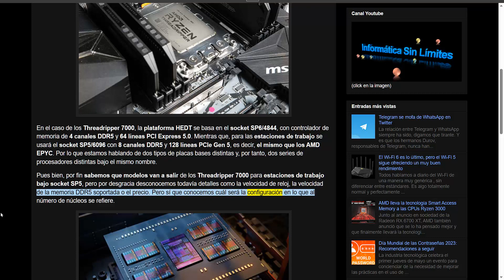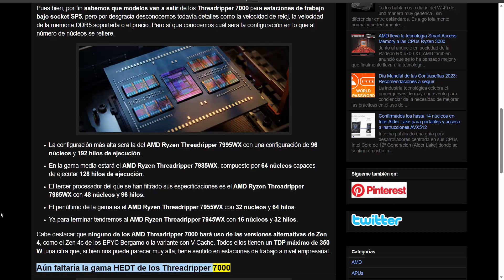AMD Threadripper 7000, las CPUs con hasta 96 Cores y TDP de 350W para Workstation